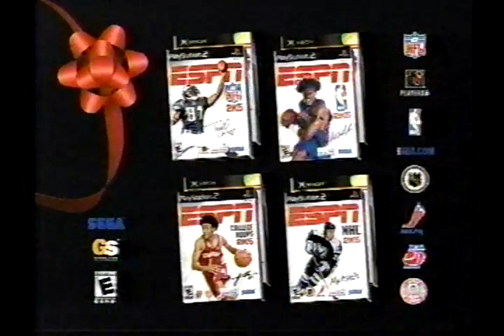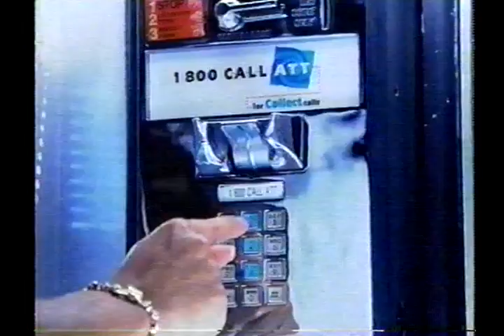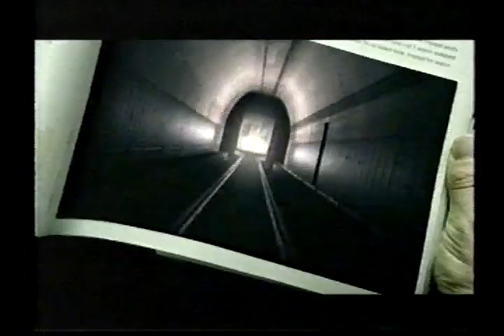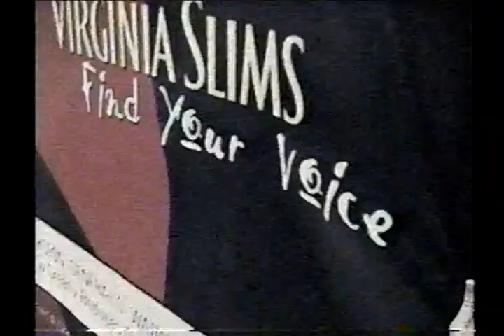MTV commercial block, December 2004 VOL.15